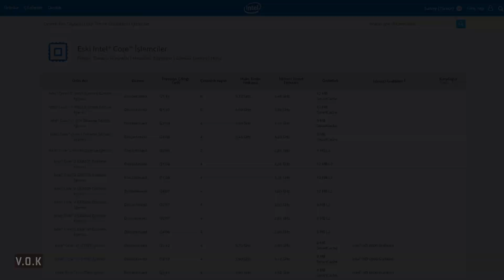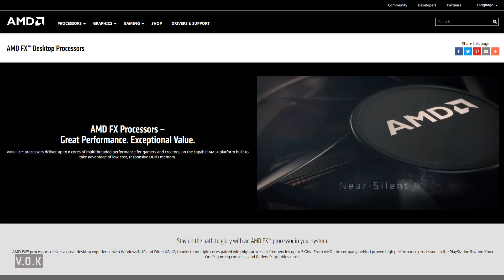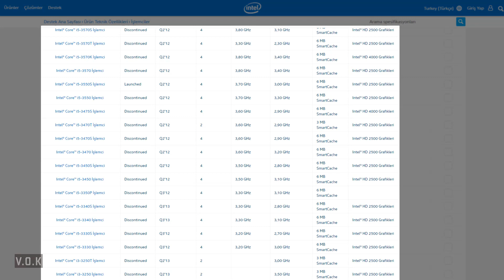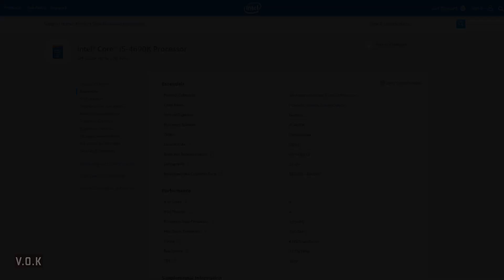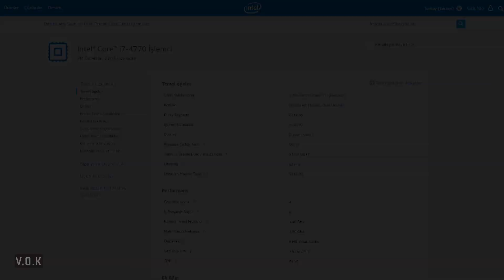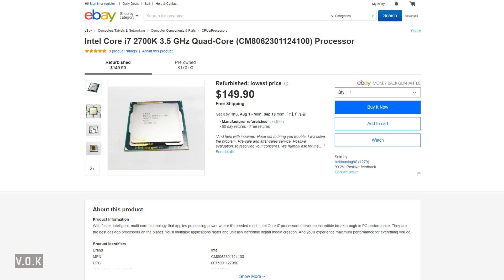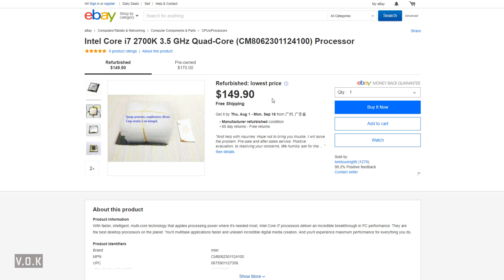ESKİ NESİL INTEL İŞLEMCİLİ SİSTEMLER ALINIR MI?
İkinci El Sistem Almak İsteyen Ama Hangi Sistemleri Alacağını Bilemeyen ve Eski Nesil Intel İşlemcilerin Gücü Günümüzde Ne Durumda Bunu Öğrenmek İsteyen Arkadaşlar İçin Faydalı Bir Video Oldu. İyi Seyirler.